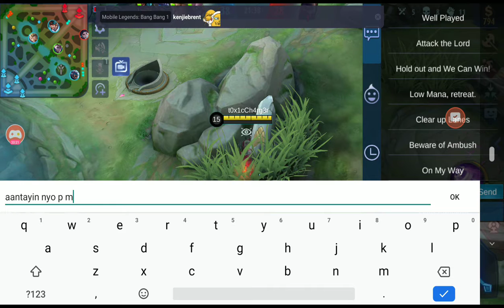Trying my best to use alucard again/Mobile Legend